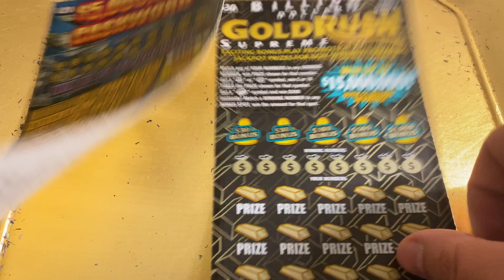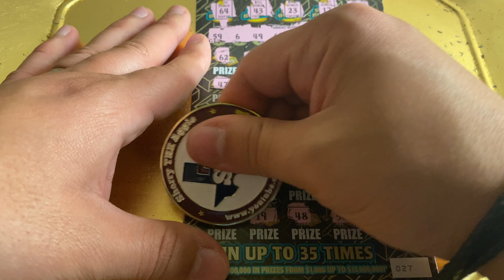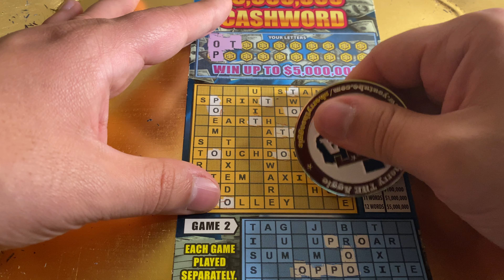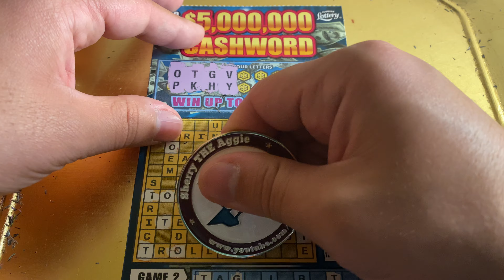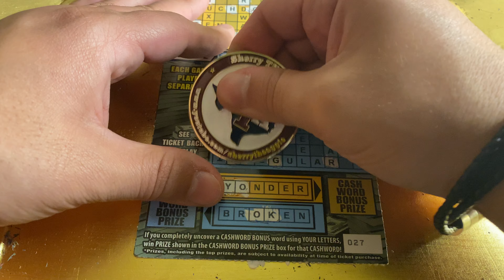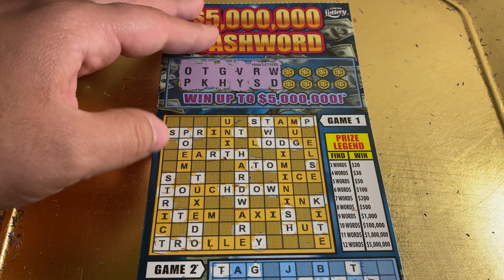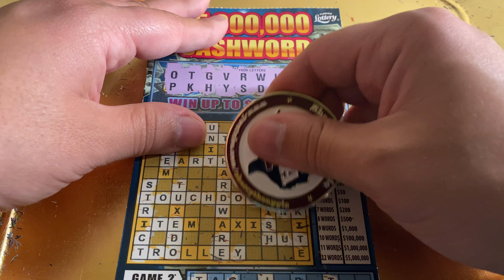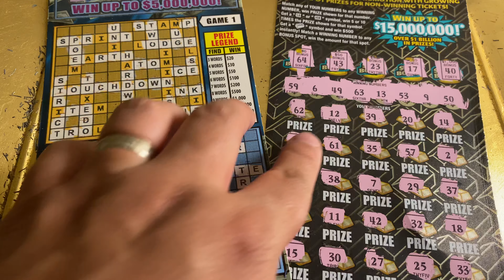WINNER!! $5,000,000 CASHWORD + $15,000,000 GOLD RUSH SUPREME SCRATCH OFF TICKETS!!!